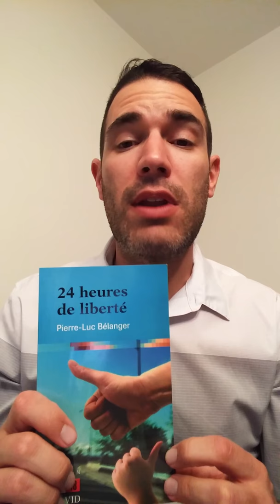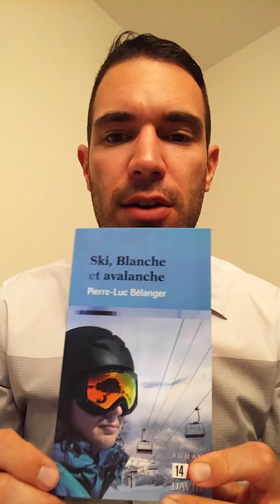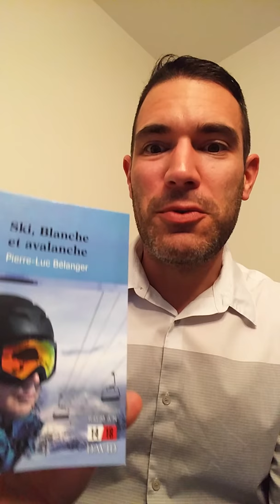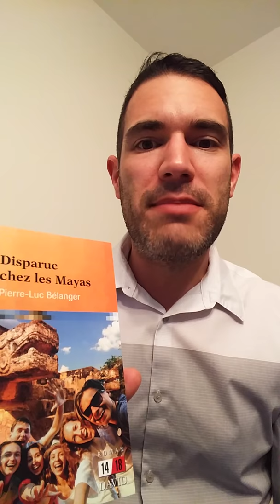Présentation : Journée mondiale du livre et du droit d'auteur (École des adultes Le Carrefour)